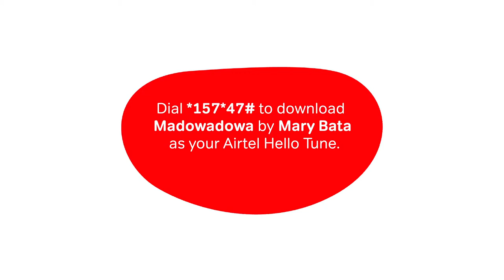Airtel Hello Tunes - “Madowadowa” by Mary Bata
Where are all the Mary Bata fans at? Download her song “Madowadowa” for only UGX 700 as your Airtel Hello Tune. Dial *157*47# to get started. to learn more.